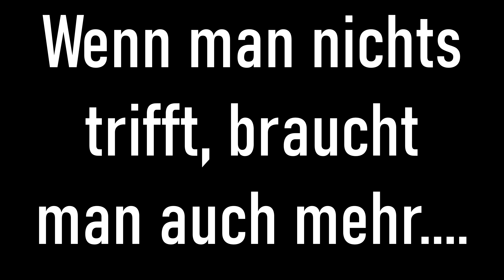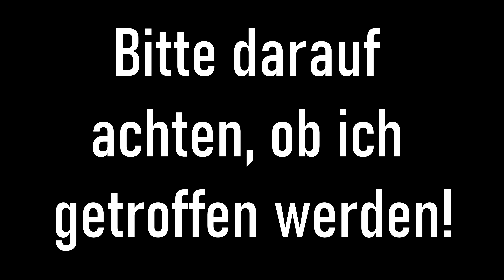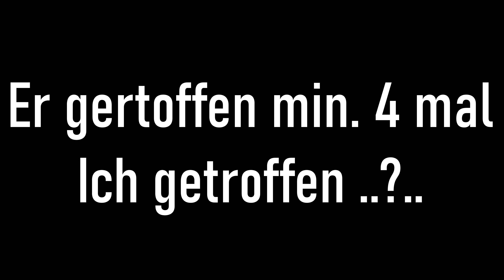Diskussionen | Highlander Airsoft un-Funny Moments CQB Gameplay Lauterbach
Ein Spieltag in Lauterbach bei **SAC Eagle Eyes**

-:: Mein Gear ::-

KOPF

Maske Gitter
Maske Gitter

Oberkörper

Combat Shirt
Weste Seitenteile
Weste Utility Pouch

Unterkörper

Combat Hose
Knieschutz Außen
Knieschutz Innen
Combat Gürtel
Combat Gürtel Anbauteile
Dumbpouch Grütel

Kamera & Co

Kamera Akku
Powerbank Akku
Funkgerät Hand Mikrofon